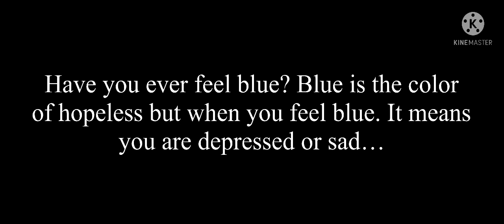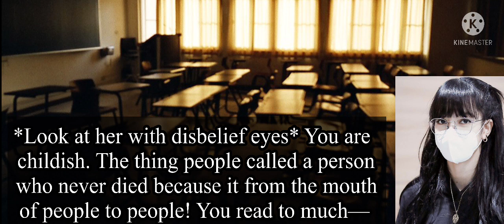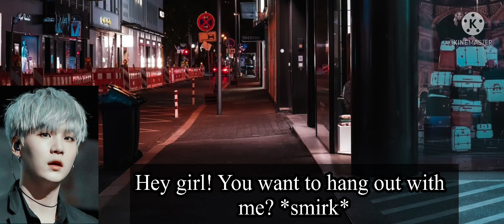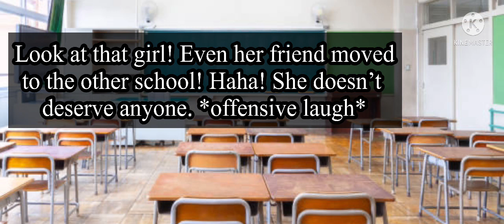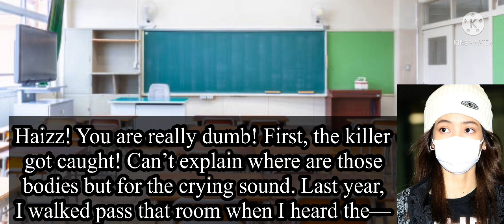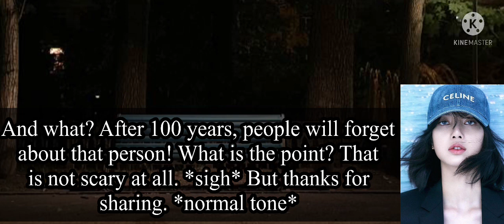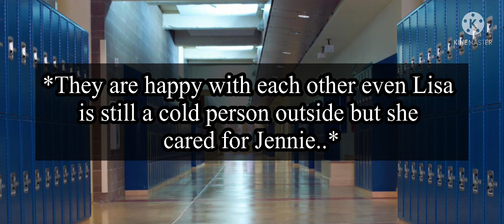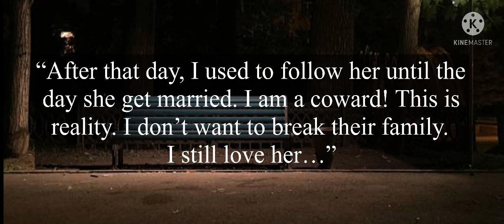Jenlisa Oneshot—Feel Blue—K Series: TTC